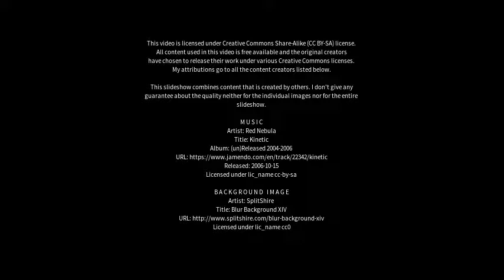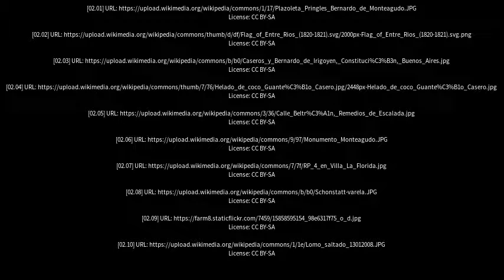Best places to visit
Best places to visit - Caseros (Argentina) Best places to visit - Slideshows from all over the world - City trips, nature pictures, etc.